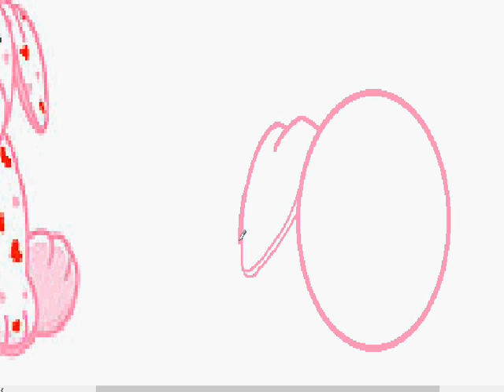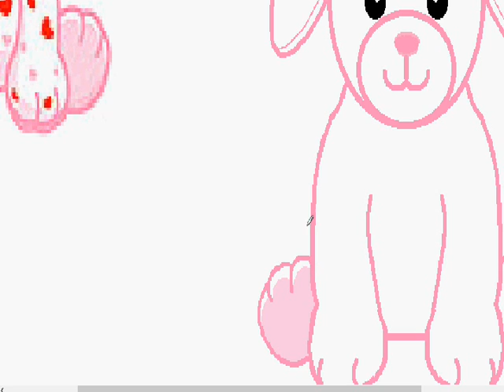Webkinz Love Puppy Speedpaint